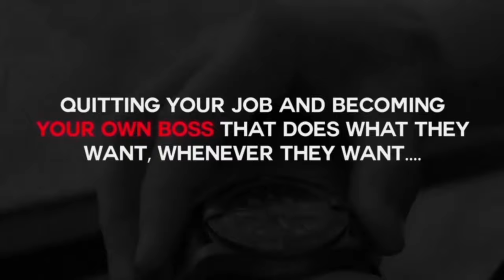Large Estate Walkthrough | In The Life 95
Large Estate Walkthrough | ITL 95 🏠
If you’re 100% serious about:
1. Creating complete Financial freedom for you and your family
2. Becoming a REAL ESTATE entrepreneur (not investor) in Real Estate
3. Quitting your job and becoming your own boss and do what you want, whenever you want…

Start by receiving my book (FREE)….just pay shipping & handling (Retail value $19.99 on Amazon w/over 200 VERIFIED reviews)

About NICK RUIZ:

Nick Ruiz is a TWICE self-made Real Estate Entrepreneur who has created massive success. (Even out of bankruptcy.)
After building a million dollar empire in his early twenties, the economic bust of 2008 crushed him, despite bankruptcy Nick has achieved financial freedom TWICE through his unique Single Family Triad™ method with real estate (since 1999.)

Nick Ruiz has been featured in Entrepreneur magazine and top-ranked podcasts including, EOFire, Eventual Millionaire, and Self-Made Man to name a few.

Bottom line, after achieving success twice Nick Ruiz understands the science of creating SuccessFromScratch and he teaches people across the globe how to gain financial freedom through real estate entrepreneurship.

FREE REAL ESTATE WEB-CLASS:

“How to Flip Houses You Don’t Even Own without using any Cash or Credit!”

Bae by Jef

Too Quickly - Maxwell Young
  Sound recording
  10:34 - 11:17

Audiam - (Label)

★☆★ For LIVE Streams & Behind the Scenes  ★☆★

Alphapreneur
In The Life
Alpha Home Flipping
Flipping Houses
real estate
real estate rehabbing
Real Estate Success
Entrepreneurship
entrepreneur
investor
wholesaling
wholesaling houses
wholesaling houses elite
home investor
Home Investing
home flipping
home flipper
house flipping
house renovation
house flipper
how to flip houses
hoarder house
Flip or Flop
Flip Houses
Flipping This House
Flip This House
Fixer Upper
Signed Offer
Single Family Triad™
Single Family Homes
Success
Success From Scratch™
Rehab Property
real estate tips
real rehabbing estate tips
Rehabbing Property
Rehabbing houses
Make money flipping houses
motivated seller
I flip houses
rehab profits

ــــــــــــــــــــ

ــــــــــــــــــــ